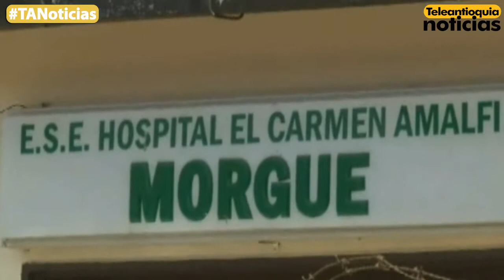En la represa de Porce III fue encontrado el segundo cuerpo que se había ahogado el pasado jueves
Fue encontrado el segundo cadáver de los que habían resultado ahogados el pasado jueves en la represa de Porce III.